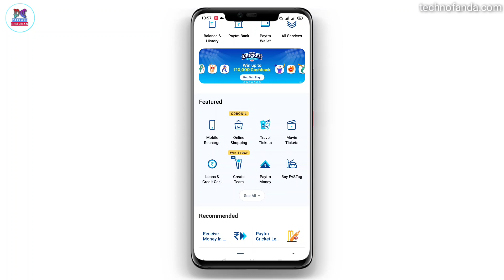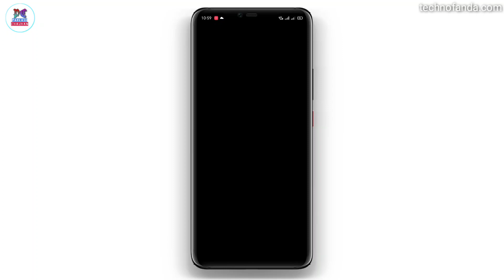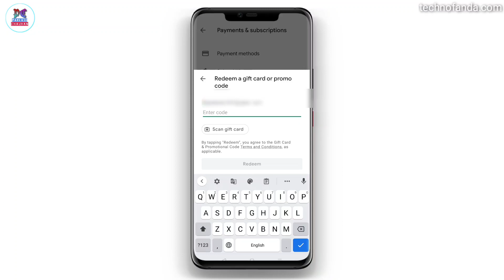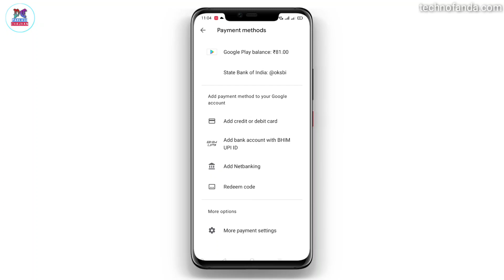How To Get Redeem Code For Free Fire In 2021 | Google Play Redeem Code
Hello Dosto, aaj ke is video me meine sikhaya hai ki kaise Google Play Redeem Code Purchase kar sakte or kaise use Google Play Store me redeem kar sakte hai

Covered Topics
1 - Google Play Redeem Code Kaise Le

My Gears